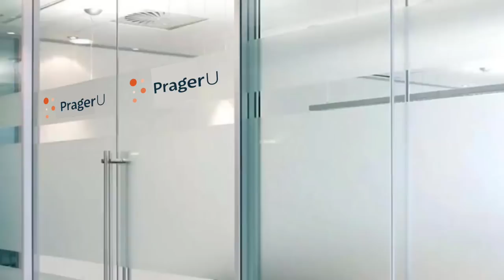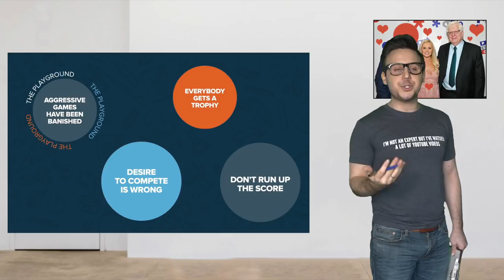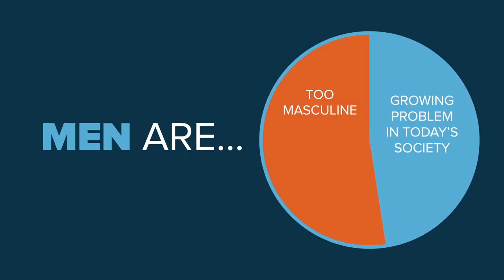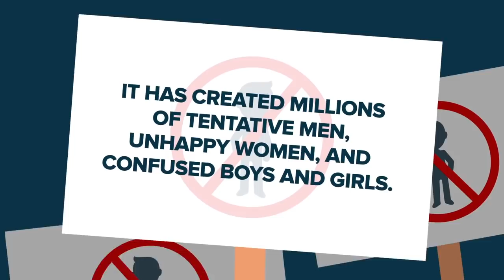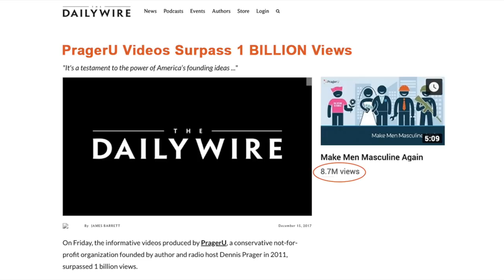Make Men Masculine Again - Behind the Scenes at PragerU Pitch Meeting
Leo takes us behind the scenes of a planning meeting for PragerU’s video “Make Men Masculine Again" by Allie Stuckey.

VISIT ► LeoAshe.com

SHARE